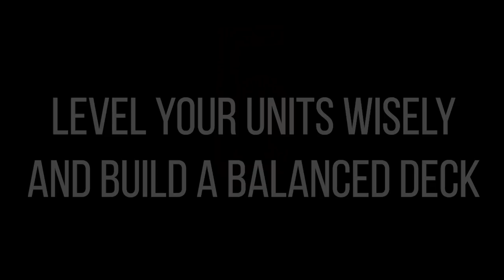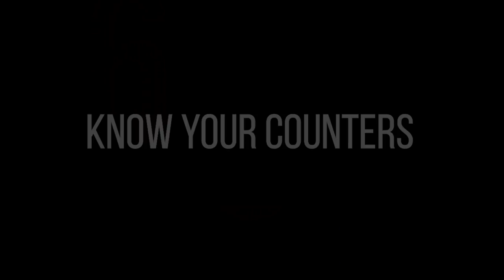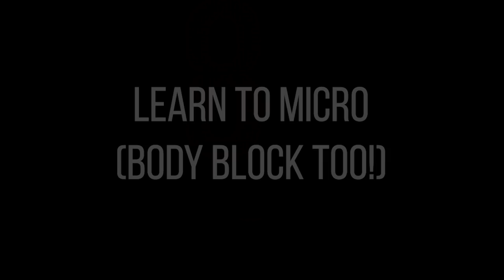10 tips that every new player should know! | C&C: Rivals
Ten tips for Command and Conquer: Rivals beginners! This will help you get up to speed and start winning games in cnc rivals - there will 100% be times that you get frustrated at the game but keep practising the basics and you will get better in no time!

Game available in Google play and IOS app store worldwide!